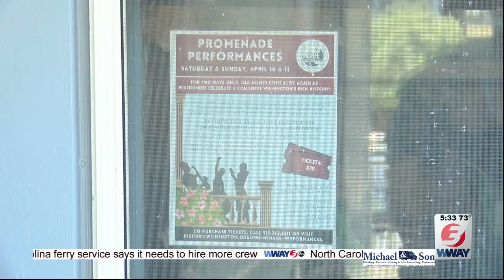Historic Foundation hosting Promenade Performances this weekend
The Wilmington Historic Foundation is taking people to different sites around town as part of their Promenade Performances this weekend.